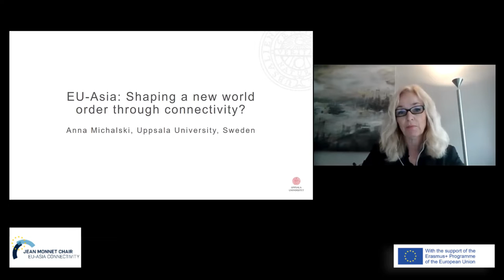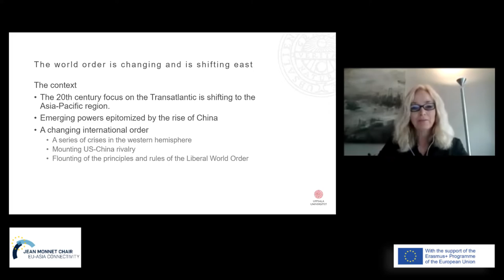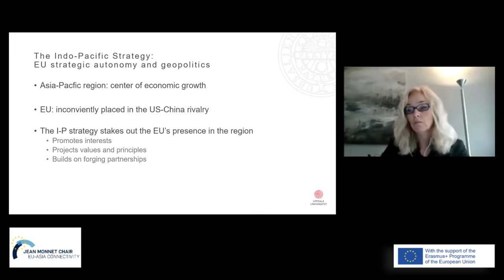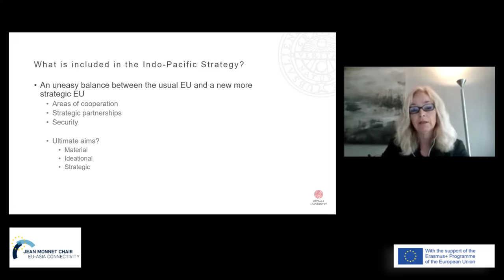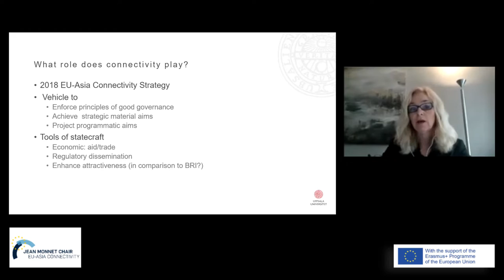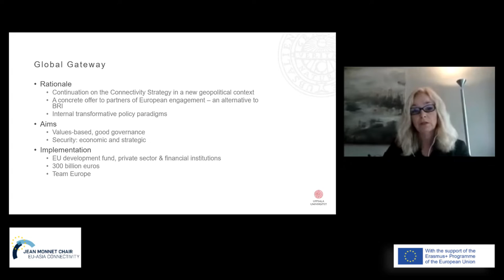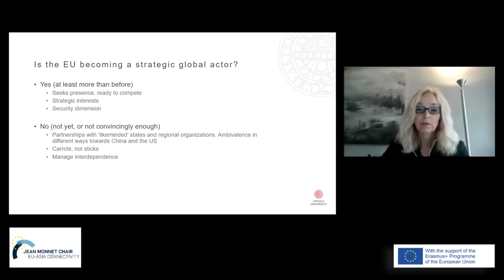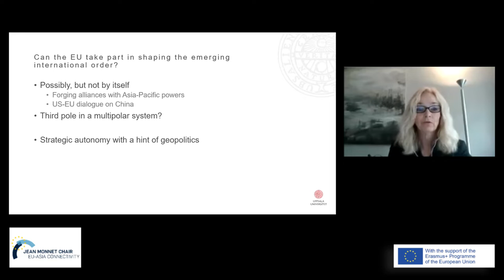EU-Asia: Shaping a new world order through connectivity? Prof. Anna Michalski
Prof. Anna Michalski, Associate Professor in Political Science at the Department of Government, Uppsala University, Associate Senior Fellow at the Swedish Institute of International Affairs, and Chair for the Swedish Network for European Studies in Political Science (SNES), delivered a lecture on  “EU-Asia: Shaping a new world order through connectivity?”.

This lecture is part of the Jean Monnet Lecture Series on EU-Asia Connectivity. A research activity conducted under the Jean Monnet Chair “Connecting Europe and Asia: People, Power and Policies” (CEAPPP) hosted by Prof. Dr. Bersick, Head of Department, International Political Economy of East Asia, Faculty of East Asian Studies, Ruhr-Universität Bochum.

0:00 – 4:44     Introduction
4:45 – 9:20     The world is changing and shifting east
9:21 – 12:58   A geopolitical European Commission
12:59 - 15:50   The Indo-Pacific Strategy: Strategic autonomy and geopolitics
15:51 - 19:37   What is included in the Indo-Pacific Strategy?
19:38 – 22:19  What role does connectivity play?
22:20 -  26:08  Global Gateway
26:09 - 31:43   Is the EU becoming a strategic global actor?
31:44 -  33:57  Can the EU take part in shaping the emerging international order?
33:58 – 40:59  Is there a risk of strategic overreach by the EU?
41:00 – 51:59       Enhancement of EU-Asia Security cooperation and strategic autonomy
52:00 – 54:57       EU – Asia Connectivity and Climate Governance
54:58 – 1:01:05    The EU as a competitive security actor regarding Russia and China
1:01:06 – 1:08:46 Is the EU still missing teeth?

This research activity is conducted with the European Commission support under the programme Erasmus+ Programme, Jean Monnet Actions. “The European Commission support for the production of this activity does not constitute endorsement of the contents which reflects the views only of the authors, and the Commission cannot be held responsible for any use which may be made of the information contained therein.”